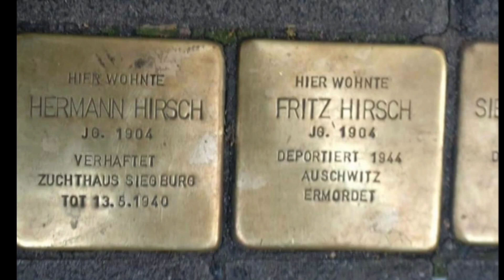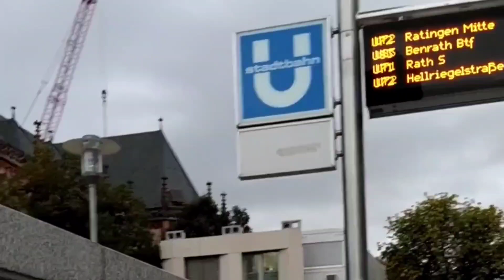Cologne city in Germany Marathi Vlog | Europe 01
कलोन हे पश्चिम जर्मनीतील प्राचीन, ऐतिहासिक आणि रोमँटिक शहर आहे. जे जर्मनीतील चौथे सर्वात मोठे शहर असून युरोपमधील सर्वाधिक प्राचीन शहरापैकी एक आहे.

या व्हिडिओ मधे मी कलोनला भेट दिली आहे तसेच बऱ्याच ऐतिहासीक, पारंपरिक आणि रोमँटिक विषयांवर चर्चा केली आहे.

आयुष्यातला पहिली बर्फवृष्टी मी इथेच अनुभवली त्याविषयीचा व्हिडिओ सुद्धा या vlog मधे आहे.